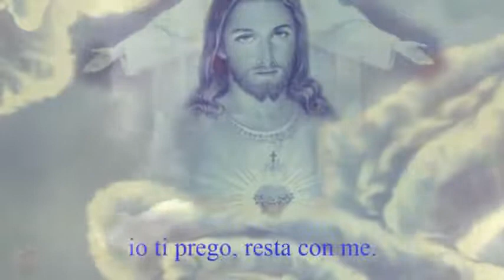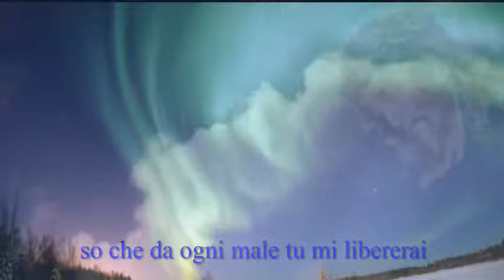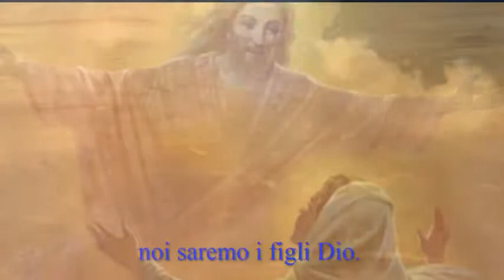3 ❤️ TU SEI LA MIA VITA ❤️ Testo ❤️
Lavora, NELL'OPERA DI DIO. RISOLVI I TUOI PROBLEMI. (CON LA BIBBIA). Cantate con gioia a Dio; Servite il Signore con letizia; Venite davanti alla sua presenza con gioia. Salmi capitolo 100 versetti 1-2. Impara lo spagnolo, l'inglese, il francese, il tedesco, l'italiano, l'informatica e la storia e le profezie della Bibbia. (Un discepolo di nostro Signore Gesù Cristo.) Sede della scuola dal vivo, Gran Canaria. Spagna. (Segue). Grazie cari fratelli e sorelle, e amici, per il vostro tempo 🧡. La pace sia con te nel nome di nostro Signore. (Un messaggero del vero Dio Geova. E discepolo e messaggero del nostro Signore Gesù Cristo).